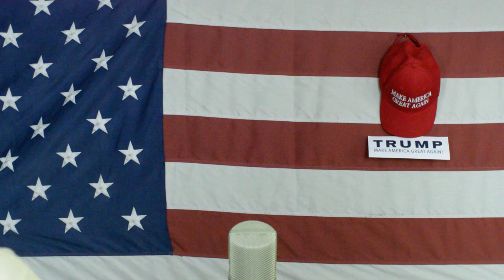Drogie Lekarstwa A Następne Tanie Lekarstwa , Obłęd Lewactwa Amerykańskiego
system kapitalistyczny pozwala prywatnym firmom zarabiać kolosalne pieniądze przez 12 lat w trakcie trwania wyłączności patentu, a potem lekarstwo moze produkować jakakolwiek firma która spełnia warunki produkcyjne, nie jest tak w wypadku lekarstw modifikowanych genetycznie